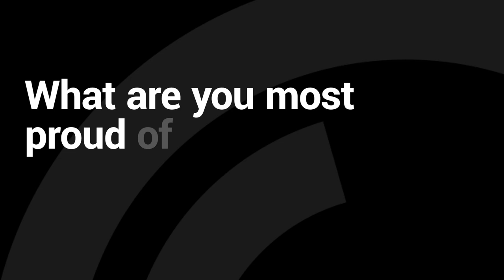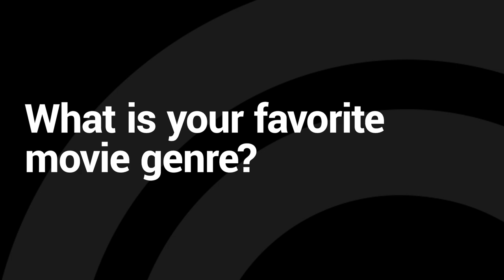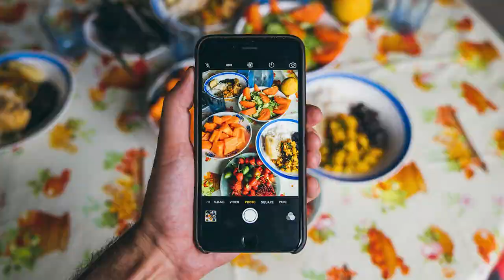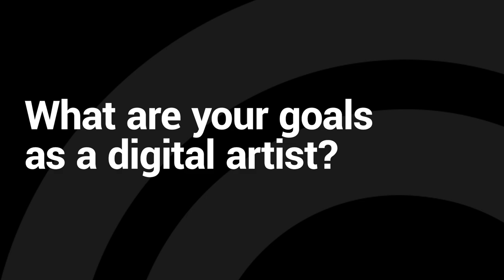Dave Krugman Artist Spotlight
Dave Krugman is a New York based photographer, writer, and crypto artist whose art is an ode to cyberpunk inspirations and is rooted in the idea that beauty lies at the confluences of certain circumstances, to be uncovered and brought to light by careful observation.

As our world becomes exponentially more visual, Dave seeks to prove that there is tremendous value in embracing curiosity and new ideas and works to enable artists to thrive in a creative career through ALLSHIPS, a community based on the idea that a rising tide, raises all ships.

Edited & Produced by Jordan Inglee
Voiceover by NorCal Guy